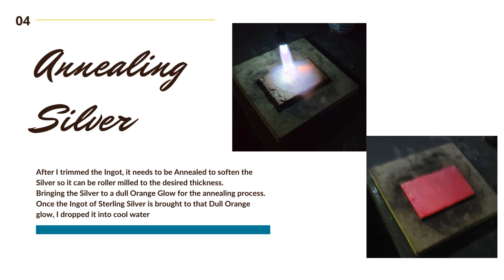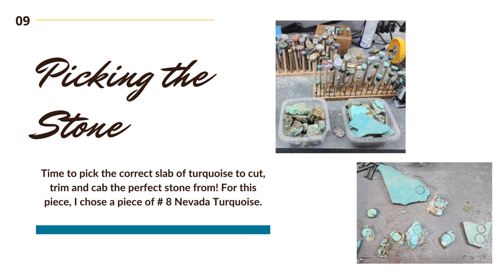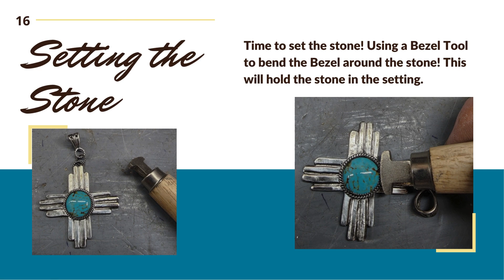Tecolote Visions Creating A Sterling Silver Zia Pendant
Master Artisan, Phillip Kozlowski, shares with you the process of creating a beautiful sterling silver Zia pendant. The Zia symbol holds great significance in the culture and history of New Mexico, representing the four cardinal directions, four seasons, four stages of life, and four sacred obligations. It's a powerful symbol that is often worn as a symbol of pride and connection to the land.

To begin, the first step in creating a sterling silver Zia pendant is to gather all the necessary materials. This includes the melting and forming the sterling silver sheet, a jeweler's saw, a metal file, a soldering torch, solder, flux, a pickle solution, and various hand tools such as pliers and hammers.

Next, the design of the pendant must be drawn onto the silver sheet using a marker. This can be done freehand. Once the design is drawn, the jeweler's saw is used to carefully cut out the shape of the Zia symbol. This requires precision and patience, as any mistakes can ruin the entire piece.

After the shape is cut out, the edges are filed down to smooth out any rough edges and create a clean finish. This is an important step as it ensures the pendant will be comfortable to wear and have a professional look.

Now comes the soldering process. Solder is a metal alloy that is used to join two pieces of metal together. In this case, it will attach a bail (a loop for the chain to go through) to the top of the pendant. The solder is placed between the two pieces of metal and heated with a torch until it melts and fuses the pieces together. This requires a steady hand and precise control of the heat to avoid any damage to the pendant.

Once the soldering is complete, the pendant is placed in a pickle solution to remove any oxidation or debris from the surface. This also helps to bring out the shine of the silver.

Now we move on to picking the stone. For this special piece, I chose turquoise. This beautiful blue-green gem has been used in jewelry and decorative objects for centuries, and its popularity only continues to grow.

The process of cabbing turquoise begins with selecting a high-quality rough stone. Turquoise is a relatively soft stone, so it is important to choose a piece that is free of cracks or fractures. It's then cut into a rough shape using a saw or diamond blade. From there, the stone is shaped and smoothed using a series of grinding and sanding wheels until it reaches the desired shape and size.

The last step is to add any desired finishing touches, such as polishing, texturing, or adding a patina, to give the pendant a unique look. This is where the artist's creativity and personal touch can really shine.

And there you have it—a beautiful sterling silver Zia pendant ready to be worn or gifted to someone special. This piece was created for Scooter Brown of the @warhippies. and he's been proudly wearing it with Clint Black and President Donald Trump.

The process may seem simple, but it requires skill, patience, and attention to detail to create a high-quality piece of jewelry. I hope this has given you some insight into the art of jewelry making and the significance of the Zia symbol. Thank you for your support.